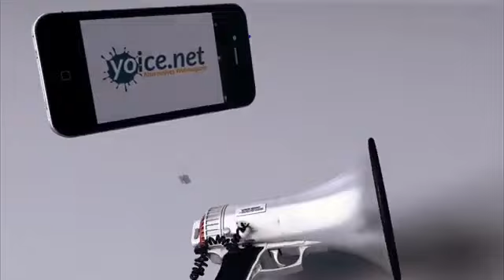Transhumanismus Harari WEF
Transhumanismus: Yuval Noah Harari spricht es beim "Athens Democracy Forum 2020" deutlich aus der Covid-Krise als entscheidenden Auslöser

Yuval Noah Harari ist mittlerweile bekannt dafür, offen auszusprechen, welche Vorstellungen über den Transhumanismus bestehen und wie er umgesetzt werden soll. Er hat es schon im Jahr 2020 klar ausgesprochen, dass Covid die Eingangspforte für die biometrische Kontrolle sein soll. Auch in diesem Videoausschnitt des "Athens Democracy Forum 2020" spricht er ganz deutlich aus, dass die Covid-Krise DER Moment ist,

"in dem wir uns einverstanden erklärt haben, ständig überwacht zu werden. in dem die Überwachung begann, unter die Haut zu gehen."

❓Haben wir das❓

Es ist an uns, klar die Grenzen zu definieren und keine Missverständnisse aufkommen zu lassen, dass wir NICHT damit einverstanden sind‼

Die Verwendung künstlicher Intelligenz zur vollständigen biometrischen Überwachung beschreibt er so:

Fähigkeit Menschen zu hacken und tief zu verstehen, was im Körper vorgeht, und Gedanken "zu lesen"